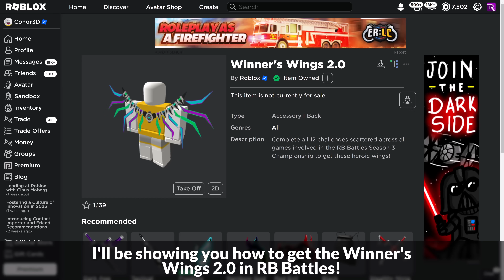[EVENT] How to get the WINNER'S WINGS 2.0 in RB BATTLES (RB BATTLES SEASON 3!) | Roblox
I'll be showing you how to get the Winner's Wings 2.0 in RB Battles on Roblox!